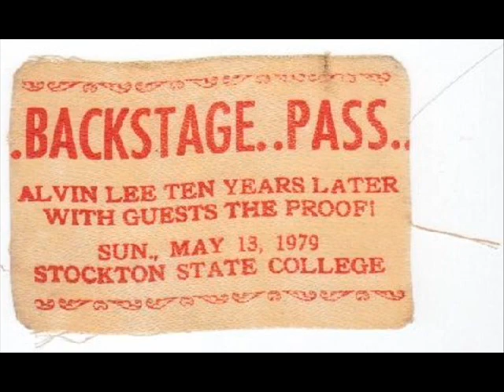The Proof-First Rate_0001.wmv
The PRoof